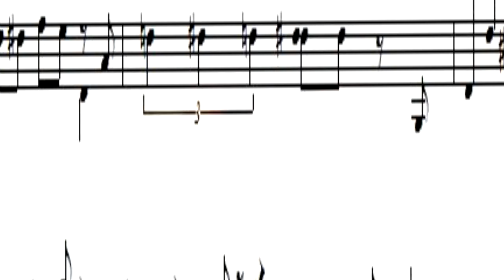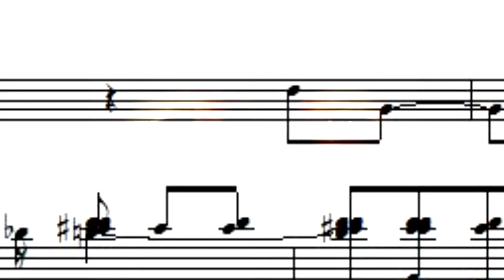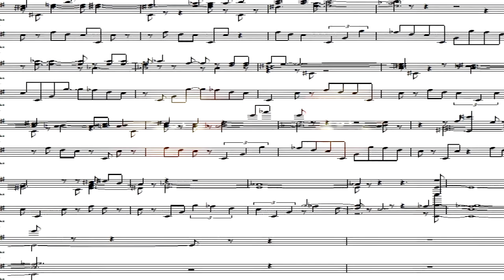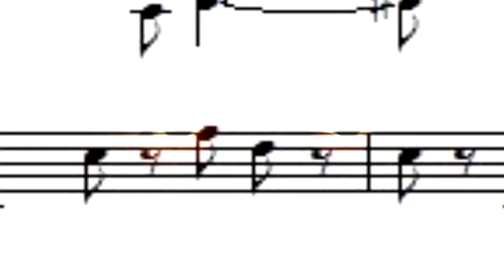Solito de Solis played Chopin Nocturne n°19 Op. 72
Interpretation-arrangement
 Chopin Nocturne 19 Op. 72, No. 1 in E minor
Steinway piano